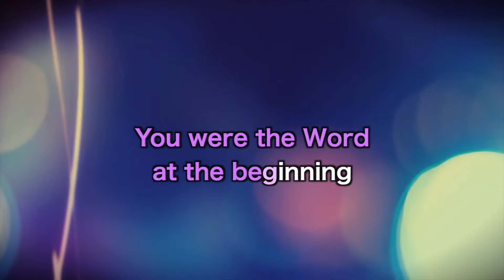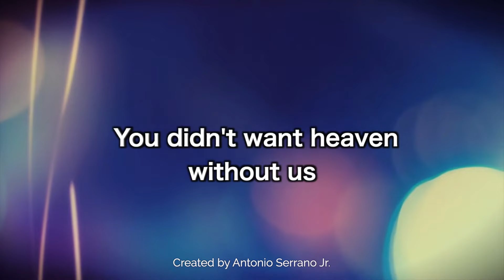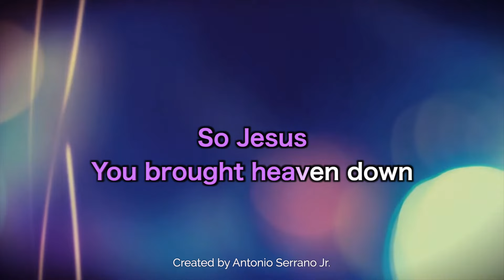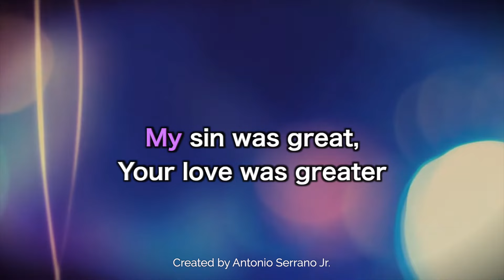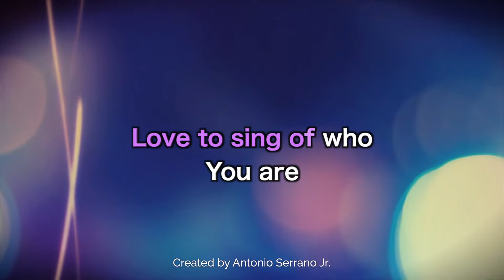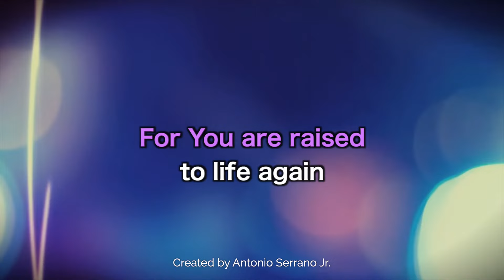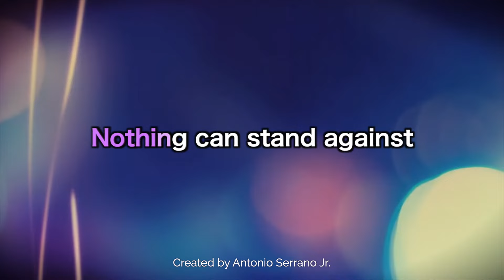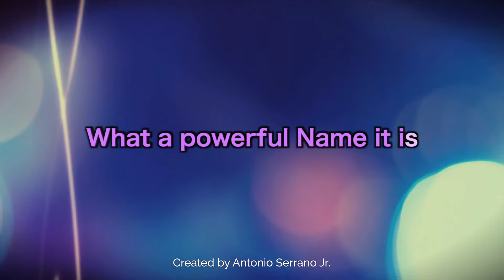Hillsong Worship - What A Beautiful Name | Karaoke (Minus One)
Karaoke created by Antonio Serrano Jr.
Song Key - D

You are free to use my karaoke for your covers or church meetings as long as you put these lines in your description: